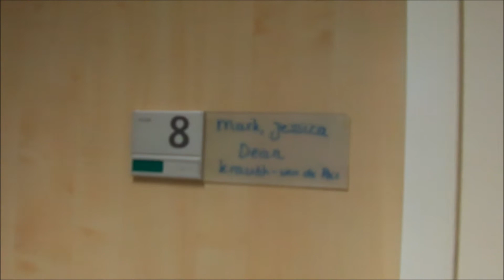Opa en Oma